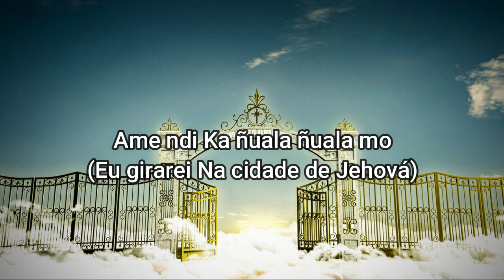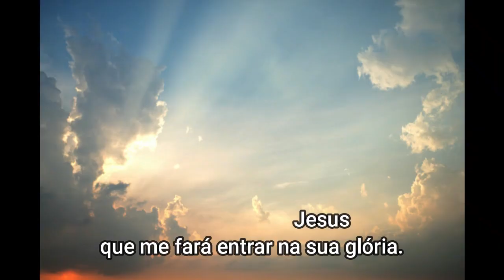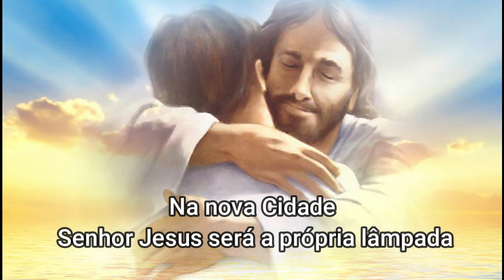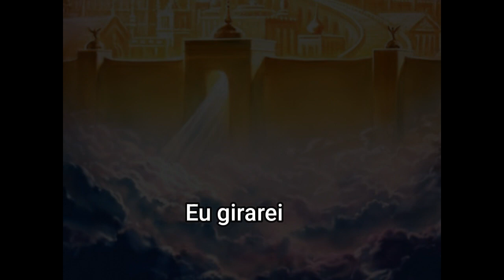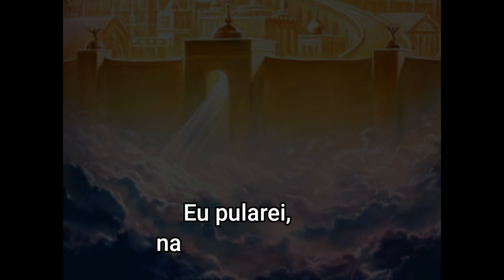Louvor: Ame ndi Ka ñuala ñuala mo- Ir.Henriques Hoka